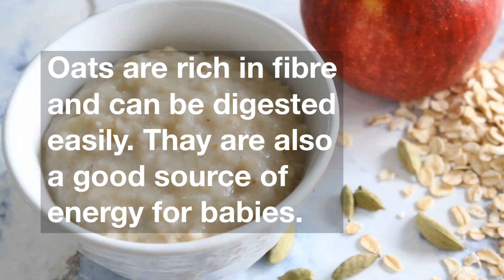Oatmeal Recipe +8M || Apple Cardamom Oatmeal || Oatmeal For Baby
Oatmeal recipe for +8M,Oatmeal recipe,Oats,Baby food,Homemade baby food recipe,first time moms,baby food recipe

Beauty tips for busy mom’s;

Mum’s Style